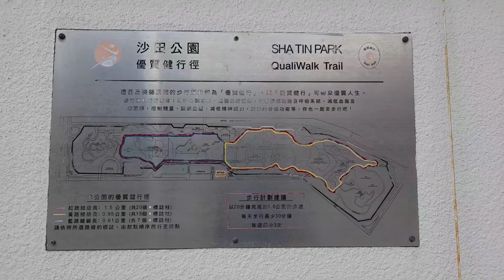Explore Shatin N.T.Hongkong.